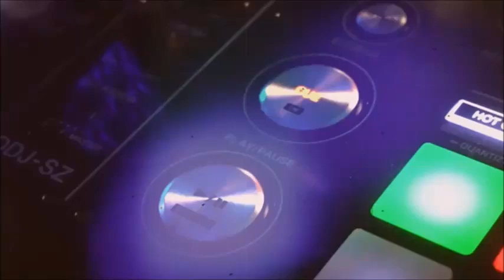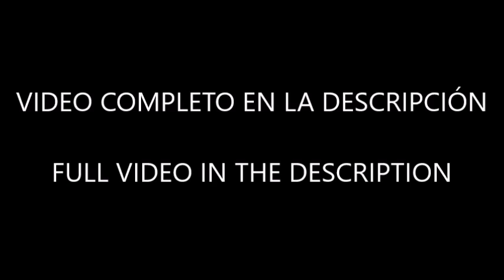Top 100 DJ World May 2020